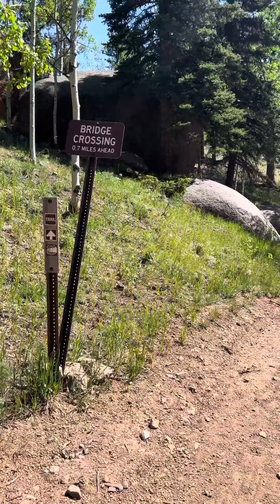Free Camping near Colorado Spring.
It's time to camp for the weekend.